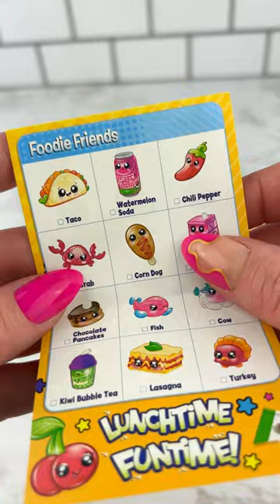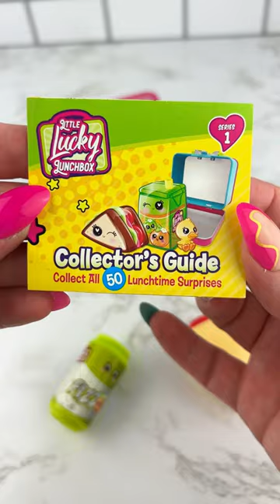Lucky Mini Fidget Lunch Box Opening (part 2) Satisfying Video ASMR!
Let's Open these Little Lucky Mini Fidget Lunch Boxes and See What's Inside?!